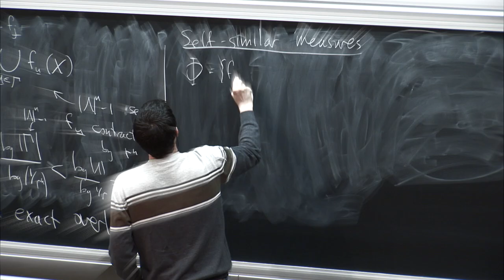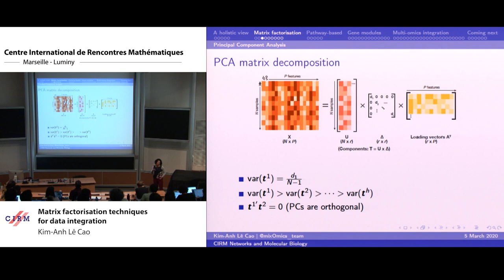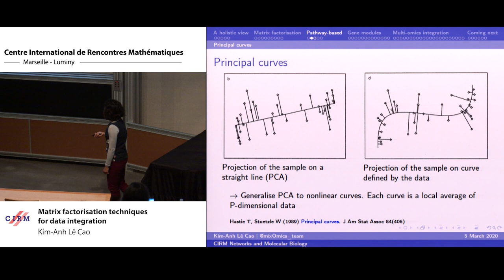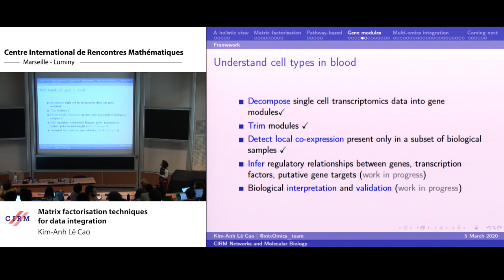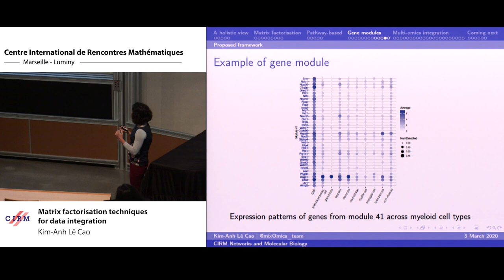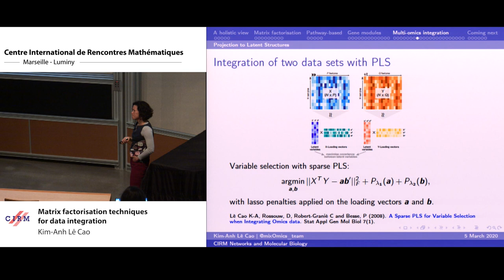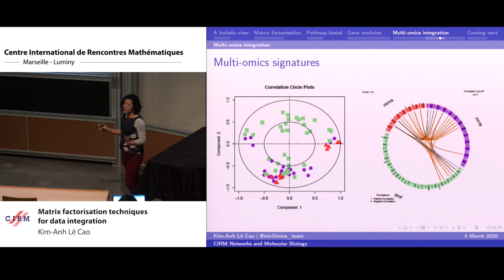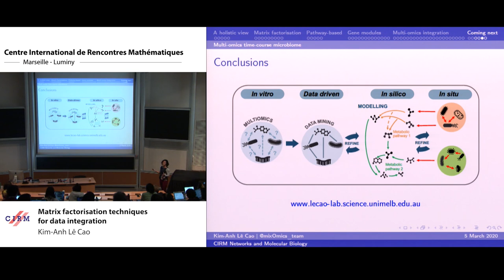Kim-Anh Lê Cao: Matrix factorisation techniques for data integration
Gene module detection methods aim to group genes with similar expression profiles to shed light into functional relationships and co-regulation, and infer gene regulatory networks. Methods proposed so far use clustering to group genes based on global similarity in their expression profiles (co-expression), bi-clustering to group genes and samples simultaneously, network inference to model regulatory relationships between genes. In this talk I will focus on multivariate matrix decomposition techniques that enable dimension reduction and the identification of molecular signatures.
We will consider two different types of assays: bulk and single cell assays. Bulk transcriptomics assays use RNA-sequencing techniques to monitor the average expression profile of all the constituent cells, but fail to identify the distinct transcriptional profiles from different cell types. Single cell assays use similar RNA-seq techniques (scRNA-seq) to those used for bulk cell populations, but provide unprecedented resolution at the cell level to understand cellular heterogeneity and uncover new biology. However, scRNA-seq present new computational and analytical challenges, because of their sheer size (100K - 500K of cells are sequenced) and their zero inflated distribution due to technical drop-outs.
I will illustrate how we can use matrix factorisation technique to mine these data and identify gene modules that underpin molecular mechanisms in cell identity in scRNA-seq. I will also give further perspective on how we could extend similar concepts to integrate different omics data types (e.g. bulk transcriptomics, proteomics, metabolomics) to identify tightly connected multi-omics signatures that holistically describe a biological system.

Recording during the meeting "Networks and Molecuar Biology" the March 05, 2020 at the Centre International de Rencontres Mathématiques (Marseille, France)